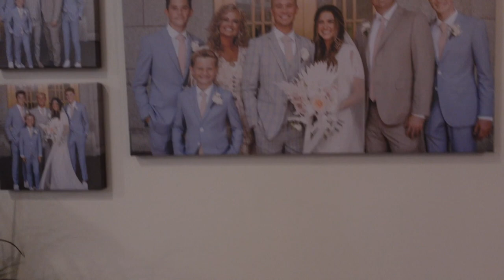Here we go AGAIN!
You'll never believe what we've been through BUT we're back and ready to share all the details!